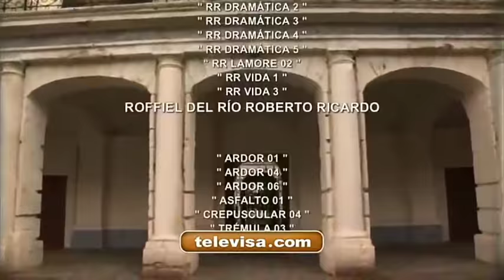Gran Final de La Que No Podía Amar: La Que No Podía Amar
La que no podía amar es una telenovela mexicana producida por José Alberto Castro  para Televisa, ​ historia basada en la radionovela "La mujer que no podía amar", original de Delia Fiallo y bajo la adaptación de Ximena Suárez.

En la ciudad de Tuxtla Gutiérrez  en el estado de Chiapas vive Ana Paula, una joven noble y trabajadora que se gradúa como enfermera. Ella ha quedado huérfana muy pequeña, por lo que su hermano Miguel quedan al cuidado de su tía, Rosaura, una mujer amargada, egoísta y ambiciosa que finge estar enferma del corazón y que los culpa de no haber podido disfrutar de su vida como hubiera querido al estar al pendiente de ellos.
La situación económica de la familia es muy precaria, viven en una humilde casita que les renta Don Máximo un hombre malintencionado que al no poder cortejar a Ana Paula, decide en venganza echarlos a la calle y denunciar a la muchacha por intento de asesinato, ya que cuando Máximo trata de abusar de ella, Ana Paula lo impide cortándole la mano con una botella rota.

Rogelio, dueño de la Hacienda Del Fuerte ubicada en el pueblo de San Gabriel, vive amargado por quedar inválido a causa de un accidente y porque su prometida Vanessa lo abandonó. Desde entonces es un hombre despiadado, amargado y ruin. Bruno como abogado de Rogelio, le ofrece ayuda a Ana Paula con su trabajo de enfermera para cuidar a Rogelio, ella sin dudar lo acepta.

Ana Paula acude a la hacienda pero se asusta al conocer el carácter de Rogelio, y se ve resignada a trabajar para un hombre con tan mal carácter. Además de Rogelio, en la casa vive su hermana Cynthia, que se siente obligada a cuidar de su hermano y soportarlo pues él se niega a darle la parte de la herencia que le corresponde, esto como la manera de retenerla a su lado. También están Efraín, un peón de la hacienda que ama a Cynthia pero ésta solo lo utiliza como su amante; Consuelo una joven sirvienta que le tiene un inocente y sincero amor a Efraín y María, la madrina de Consuelo, una mujer abnegada y generosa que ha criado a Rogelio y Cynthia como si fueran sus propios hijos. Además junto a ella vive Margarito, un niño al que María protege.

Por otra parte, Ana Paula conoce a Gustavo, un joven ingeniero, honesto y trabajador, que vive con su hermana Mercedes, también enfermera. Entre ambos surge un amor que a su vez despierta un peligroso conflicto, pues Rogelio también se ha enamorado de Ana Paula.

Debido a un trágico accidente que provoca Miguel, en el que queda herido y con posibilidades de ir a la cárcel de por vida, Rogelio le propone a Ana Paula que salvará la vida de su hermano si ella acepta ser su esposa. Ana Paula acepta después de que Bruno y Rosaura le hacen creer que Gustavo ha muerto.

Sin embargo, el verdadero amor triunfa si Ana Paula puede escoger con libertad si se queda con Rogelio o con Gustavo, o dejar de ser "La que no podía amar".